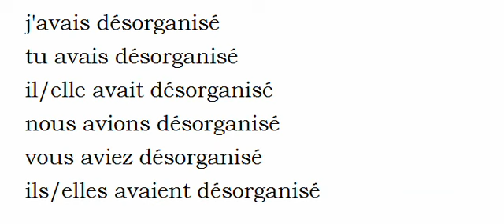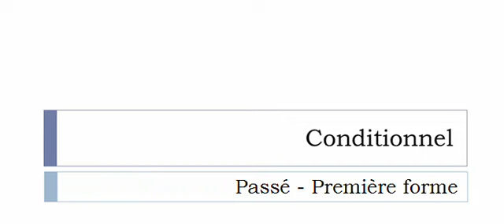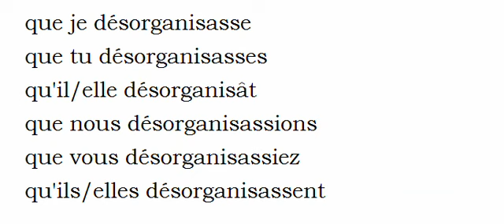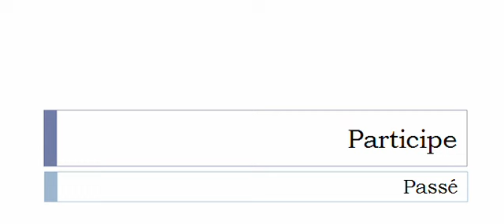Französisch lernen = Konjugation = Désorganiser